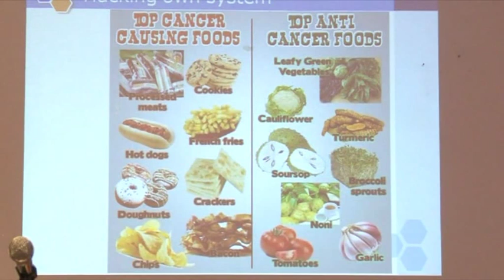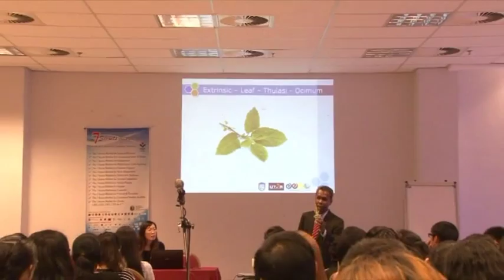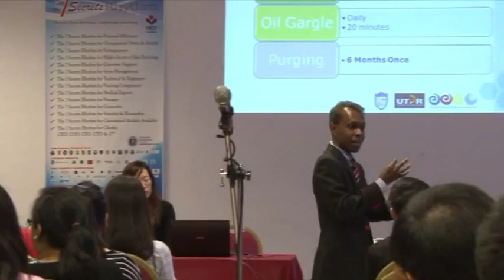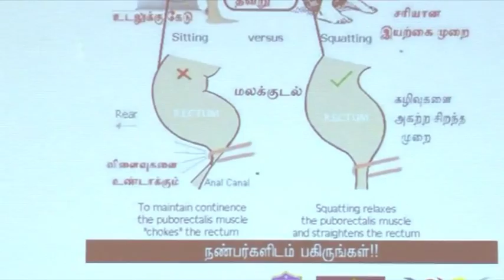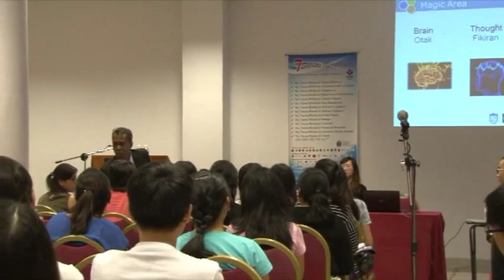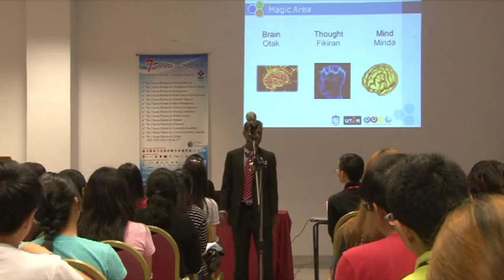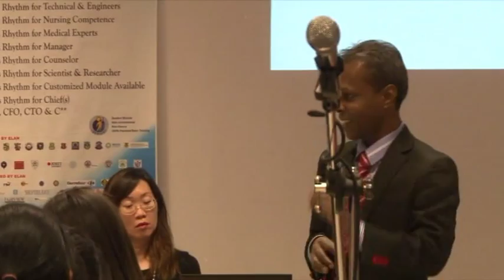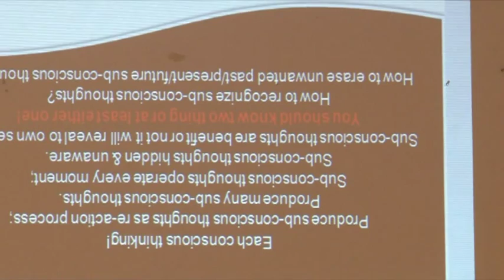Rewiring the Brain Via 7 Secrets Rhythm 30 July 2015 KPR